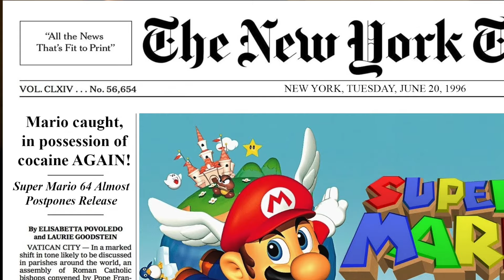LIFE AFTER FAME - MARIO & LUIGI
From Episode 4 of Totally Vanilla